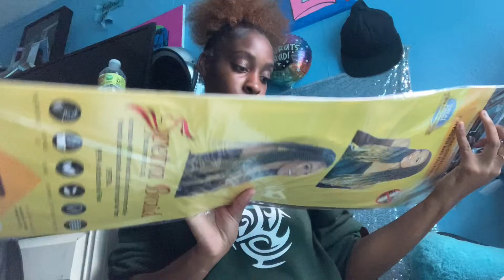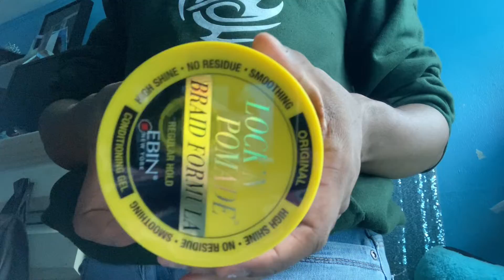Medium Large Knotless Braids Tutorial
Love, peace and enjoy✨❤️💕